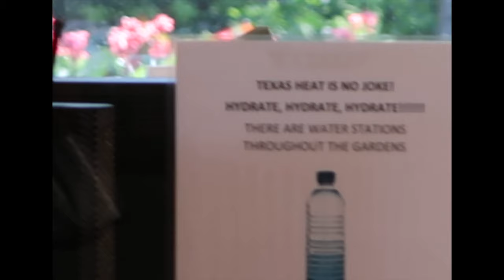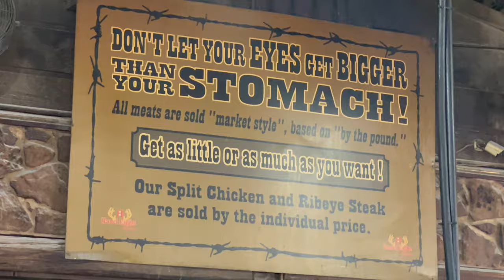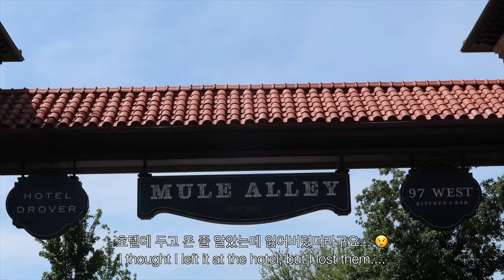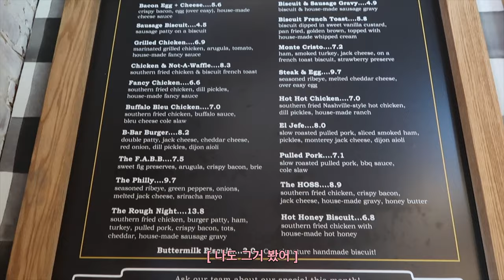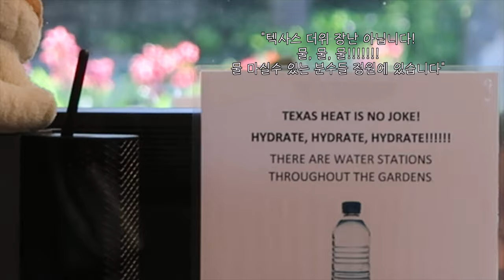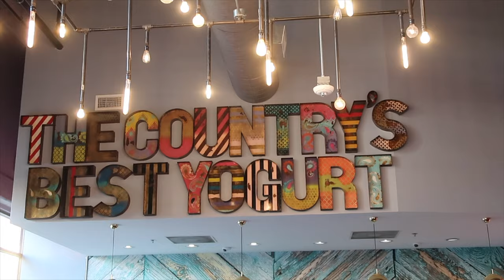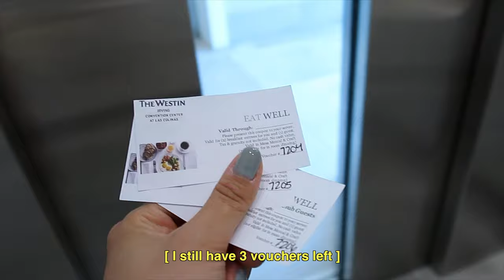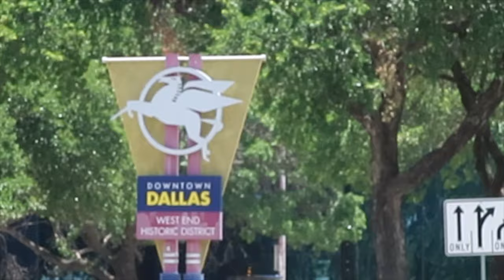[vlog] travel diaries | texas heat is no joke 🥵 eating bbq, biscuits, cheese board, and lots of food